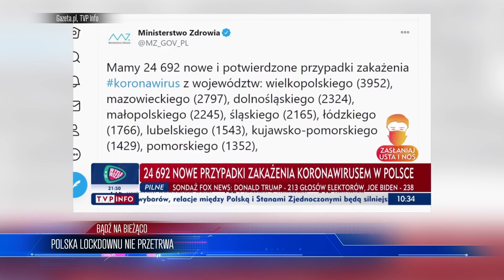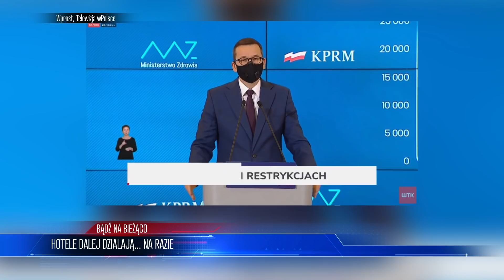Polacy MASOWO bankrutują! To UPADEK polskiej gospodarki | WIADOMOŚCI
LISTA TEMATÓW 00:00
Lekarze żądają lockdownu 00:24
Polska lockdownu nie przetrwa 03:38
Coraz więcej licytacji komorniczych 08:09
Hotele dalej dzialają... na razie 11:13

ZOSTAŃ PATRONEM!

LUB
LUB
Wpłacaj miesięcznie dowolną kwotę na konto: